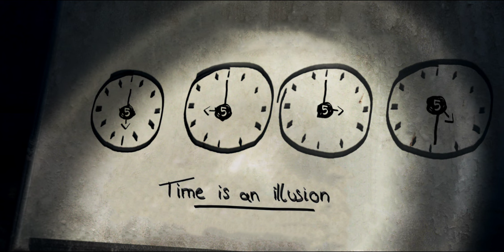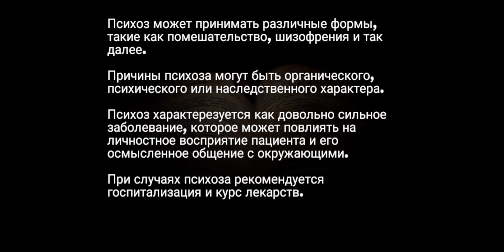Forgotten memories прохождение #2 на русском Horror Games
Если кто-то читает описание к этому видео, спасибо^^
Если есть какие-то пожелания, просьбы, или простые мысли по поводу этого канала напишите пожалуйста об этом в комментариях, мне не с кем пообщаться(
Идеи для видео и прочее тоже туда!

если есть лишние 10₽ буду признателен нечего кушать

Forgotten memories прохождение на русском #2
Девайс Pocophone F1 6/64

forgotten memories Прохождение На русском Андроид Игры Хоррор